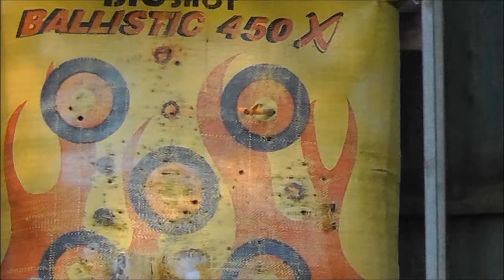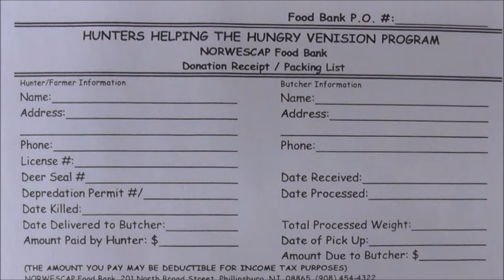Crossbow Hunting: Best Crossbow Hunts On Video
Our best crossbow hunts and footage on video! Hunting New Jersey for deer and turkey with the Scorpyd Ventilator and Orion... also out of state footage for Russian boar!